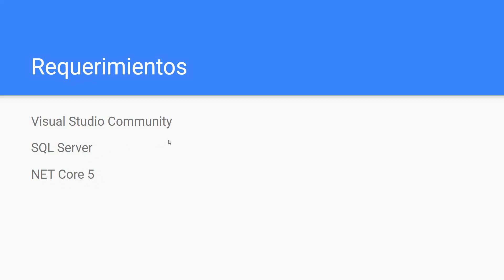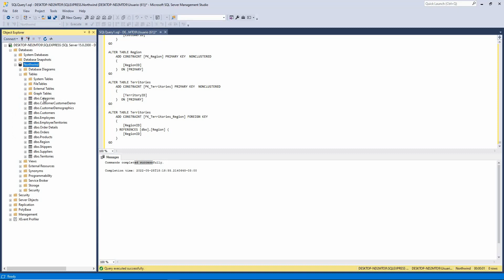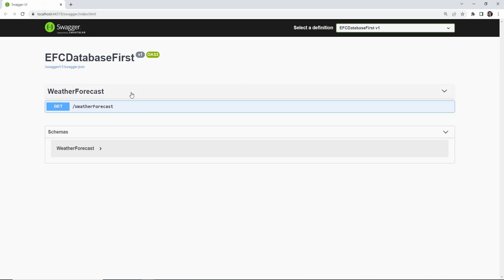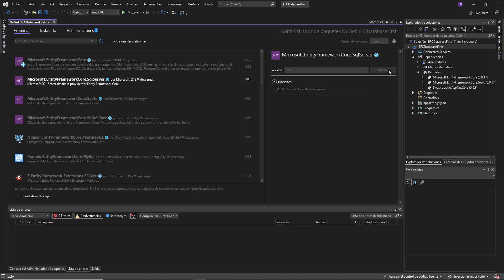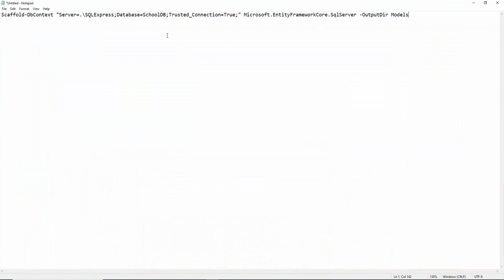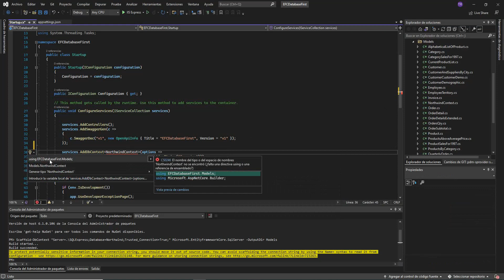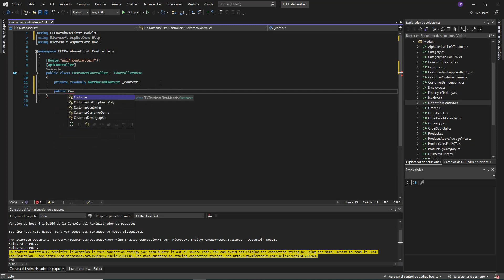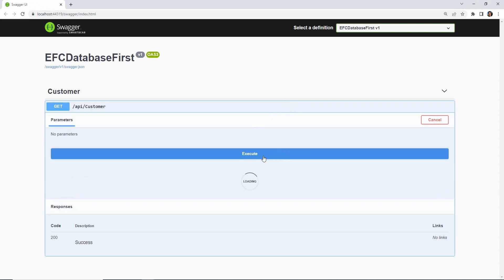Entity Framework Core - Database first - SQL Server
En este video veremos como configurar Entity Framework Core Database first con el SDK de Net Core 5. Estaremos utilizando la popular base de datos Northwind

00:00:00 - Introducción
00:01:18 - Migración Northwind BD
00:03:00 - Creación del backend
00:04:38 - Instalación de paquetes
00:06:52 - Generamos la migración
00:11:10 - Creamos CustomerController